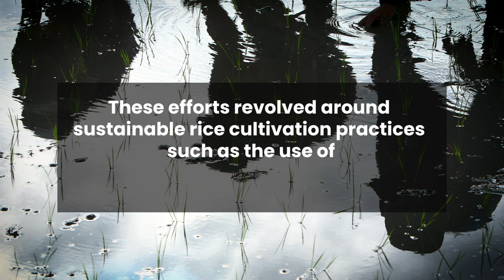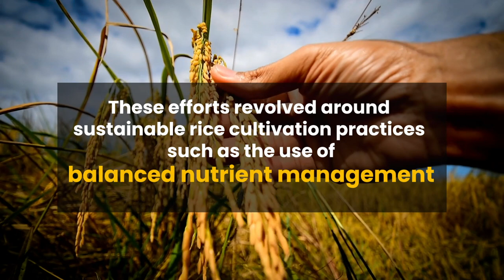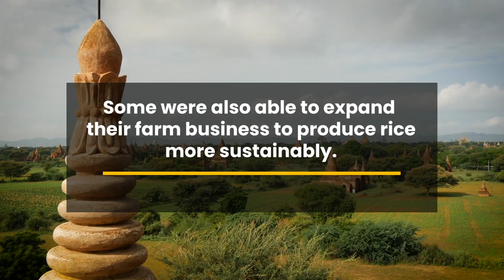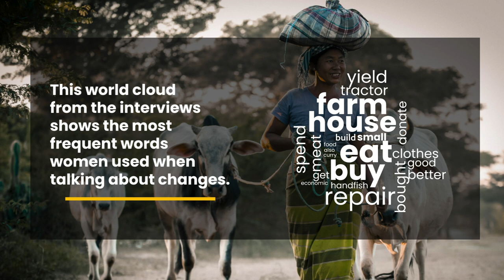Sustainable rice production in Myanmar - Impacts on food security and livelihood changes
Burmese farmers revealed that sustainable farming practices go beyond high yield and cost savings, and additional income from rice brings more to the table. In 2020 and 2021 publications of CORIGAP, farmers get an additional $113 per hectare from sustainable farming practices in their field. To most farmers, this amount translates to participation in religious and social activities and provisions for better health care, housing, and education for their children.